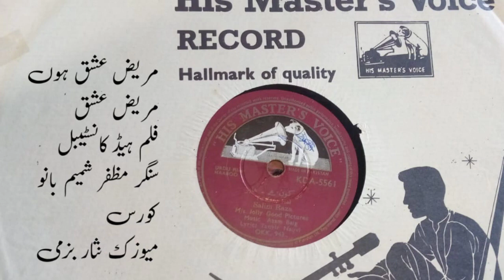Mareez e ishq hoon Film Head Constable Singer Muzafar Munir Hussain Shmim Bano Talat Siddiqui